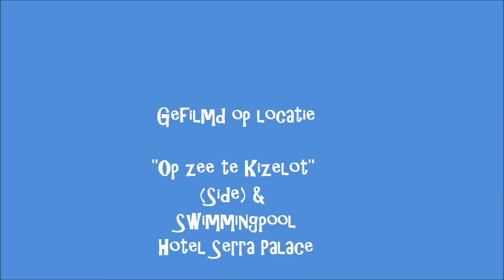11 OKT 2010 TURKEY SIDE KIZILOT MANAVGAT - HOTEL SERRA PALACE - PARASAILING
Movie made by a friend of my spouse  parasailing with my son Nicolas who's an animator at the Funclub Jetair in Iberotel Serra Palace located at the Turkish Riviera

Kizilot ligt 15 km van het centrum van Side richting Alanya en op 80 km van de luchthaven. Kizilot is anders dan de vele rumoerige badplaatsen die u langs de zuidkust van Turkije vaak tegenkomt. Er komen minder toeristen dan in de dichtbij gelegen plaatsen.
Kizilot heet een natuurlijk strand waar u nog alle ruimte heeft.